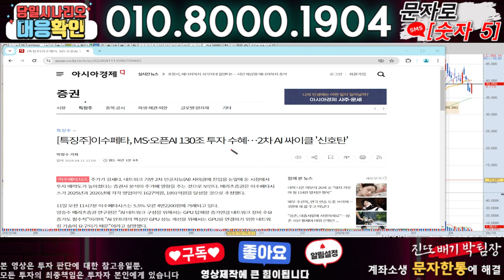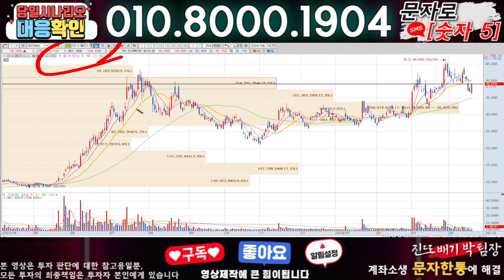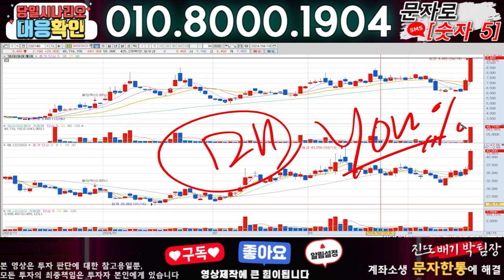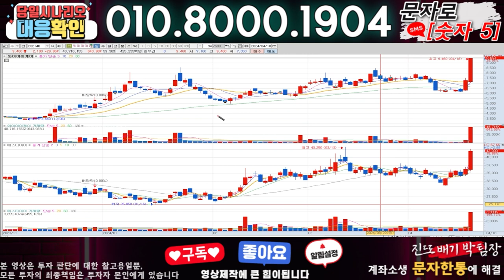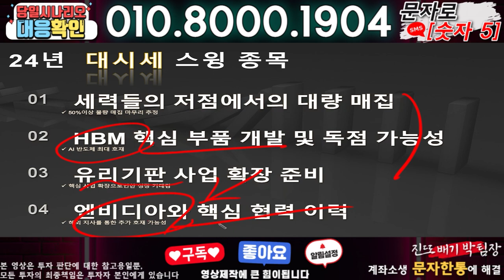이수페타시스 ) 3분전 기습속보-공식입장발표!! 무슨일인가?